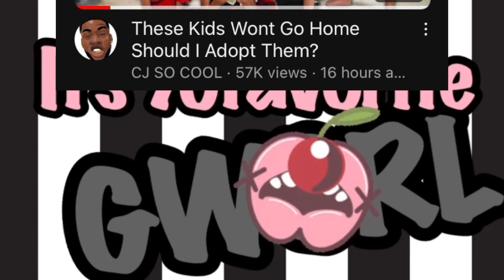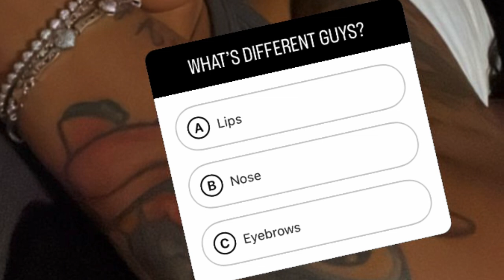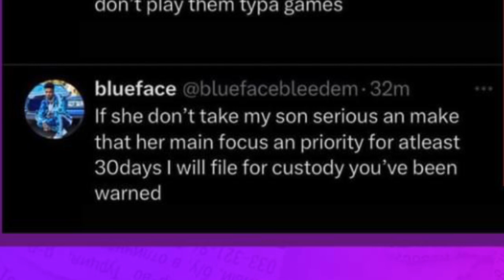CJ So Cool babymama asked this | Lightskinkeisha Drama | Blueface wants CUSTODY?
AUDIO CLIPS OR PICTURES used are for commentary educational PURPOSES ONLY!

ALL REACTIONS BASED ON A PUBLIC FIGURE IS MY OPINION MEANT FOR CHANNEL ENTERTAINMENT!!!